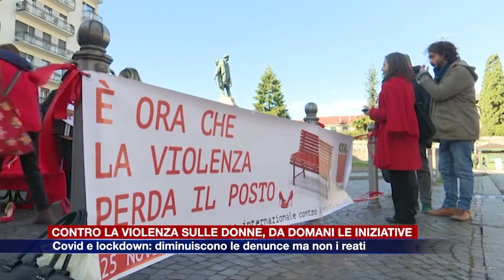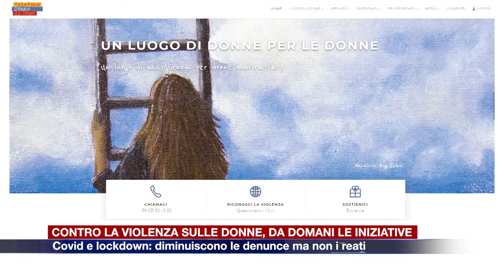Etg - Contro la violenza sulle donne, da domani le iniziative. Meno denunce, ma non reati